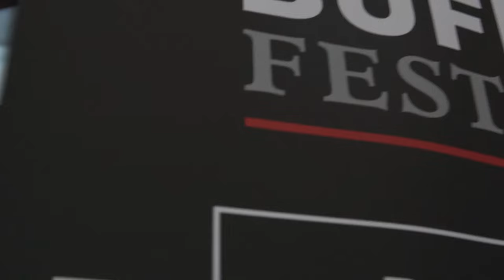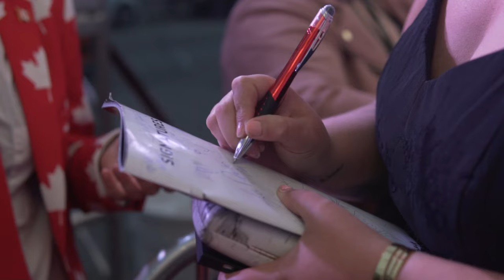Voracious human ambition | What is Buffer Festival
Buffer Festival is the only YouTube and TikTok film festival in the world. Events during the 4-day festival include video premieres, educational workshops, an industry conference, awards, galas, red carpets, a press junket, networking, and more.

This video was filmed and edited by Bryan Fransico